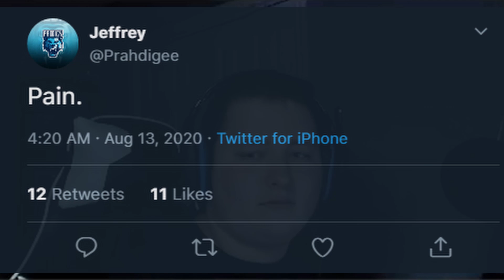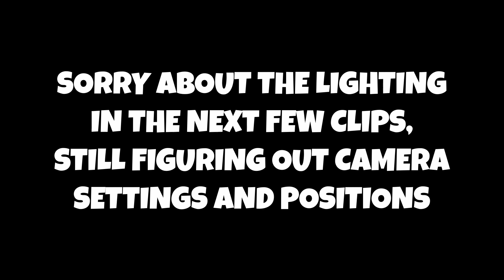How to stay out of Champ | R6S PC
Social
Settings
Siege
Sens:
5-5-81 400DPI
Display:
Resolution : 1920x1080
Aspect Ratio: 16:10
Refresh Rate : 144hz
FOV: 87

Graphics:
Texture Quality: Ultra
Texture Filtering: Linear
LOD Quality: Ultra
Shading Quality: Low
Shadow Quality: Medium
Reflection Quality: Low
Ambient Occlusion: Off
Lens Effect: Off
Zoom-In Depth of Field: Off
Anti-Aliasing: Off